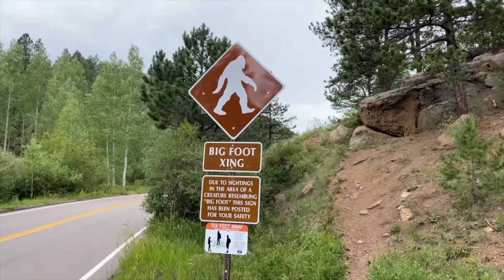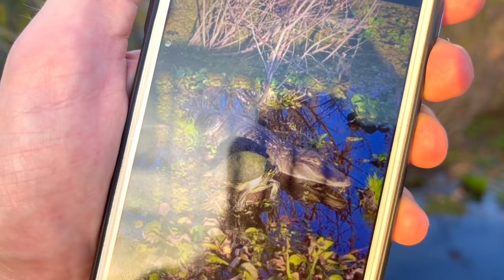США. ОБЗОР комьюнити The Hamptons в хорошем районе Орландо / Прогулка с Мишей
В этом выпуске:
Миша проведет нас по комьюнити и покажет его территорию, The Hamptons расположен в хорошем районе Орландо - Metrowest,  где он совсем недавно купил однобедрумные апартаменты, вот обзор с ценой и деталями: